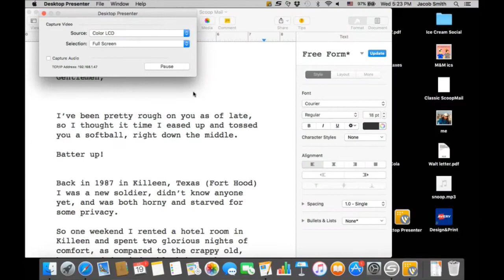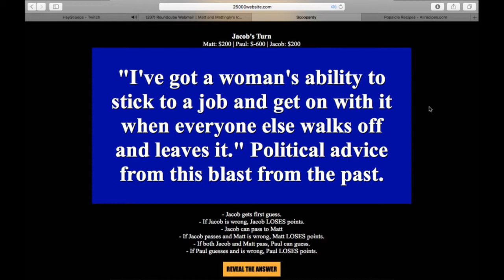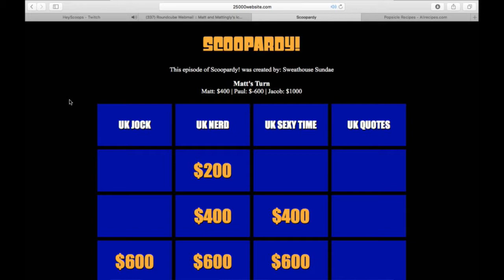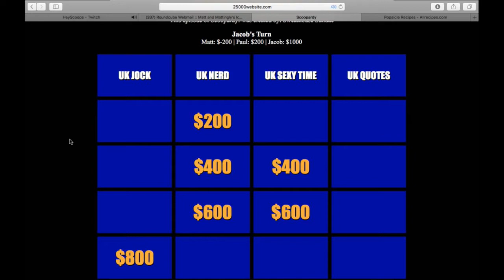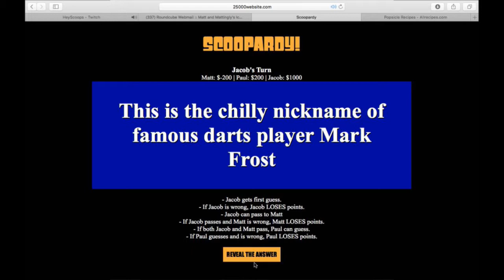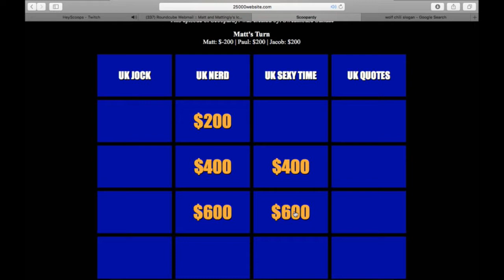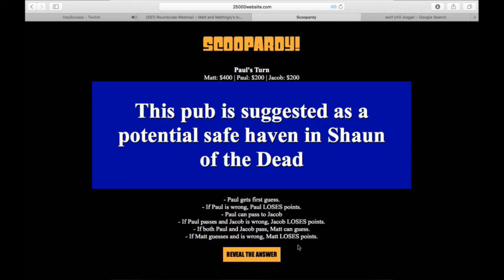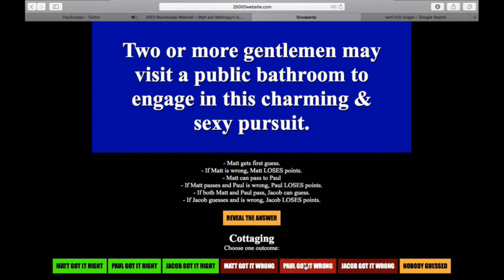Episode 377: Flabbier If Not More Desperate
Hey Scoops presents: Matt & Mattingly's Ice Cream Social

We talk about all kinds of stuff! Scoop Mail and shock Vs nerd.